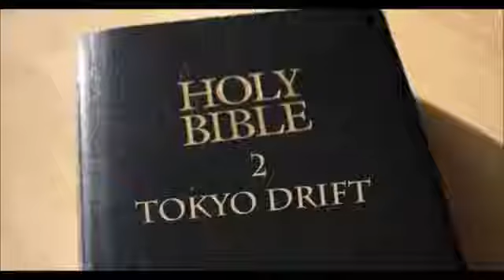the 2nd?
idk anymore